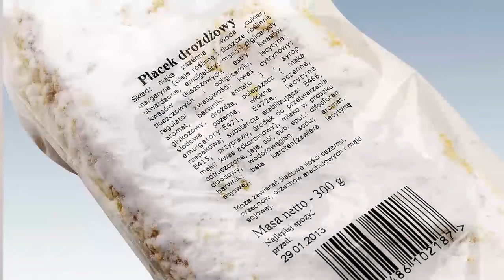Co to jest nadruk termotransferowy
Seria drukarek termotransferowych (TTO) Videojet® zapewnia maksymalnie wydłużony czas działania oraz druk zmiennych treści o wysokiej rozdzielczości na elastycznych opakowaniach i etykietach. Drukarki oferują mnóstwo korzyści — długie taśmy, wysokie prędkości drukowania, funkcje zapobiegające błędom i prosty interfejs operatora — wszystko zoptymalizowane pod kątem indywidualnych potrzeb.